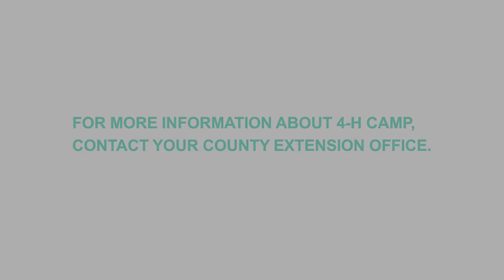W P Ridley 4-H Center Archery Range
for more information about 4-H Camps.